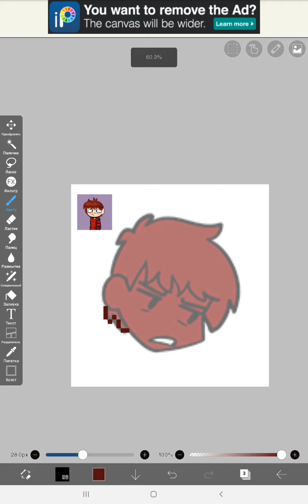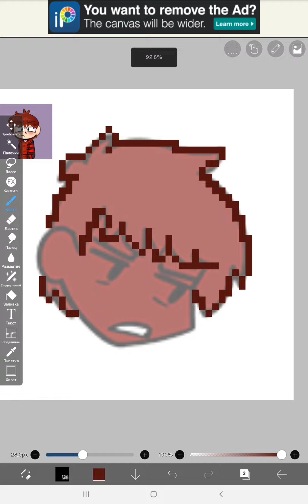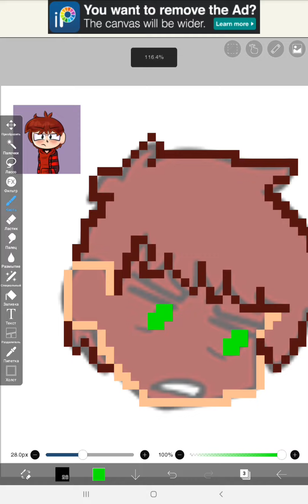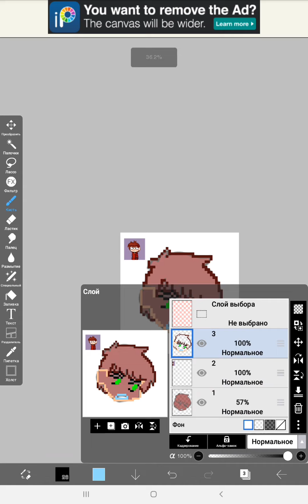Рисуем пиксели.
Просто рисуем пиксельную дрянь..